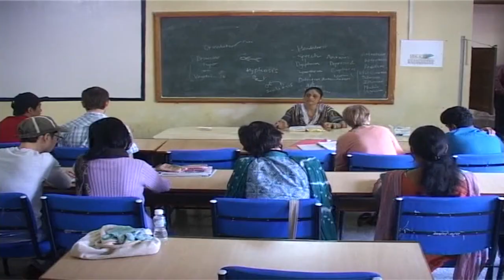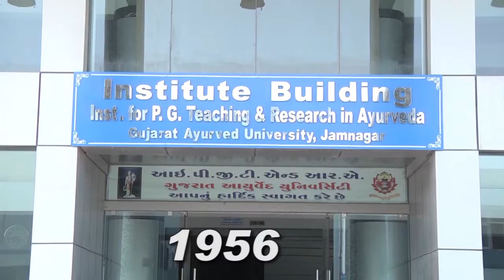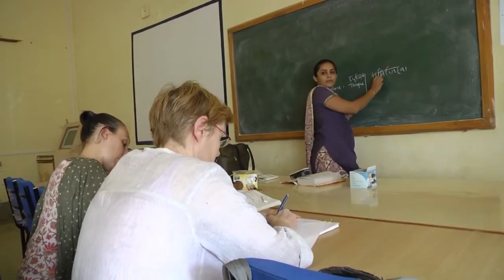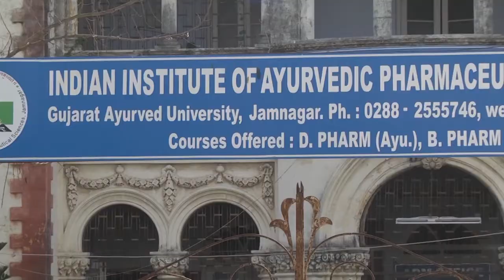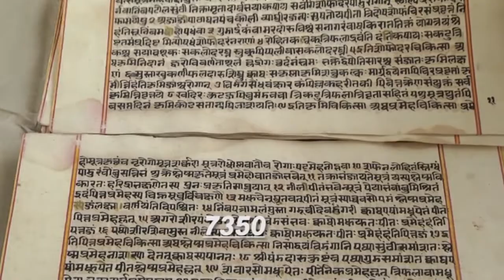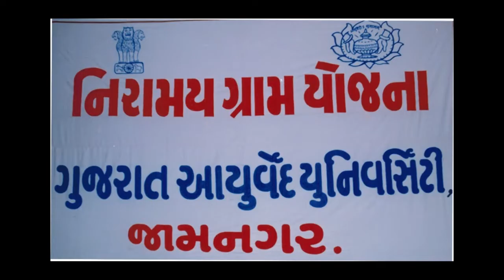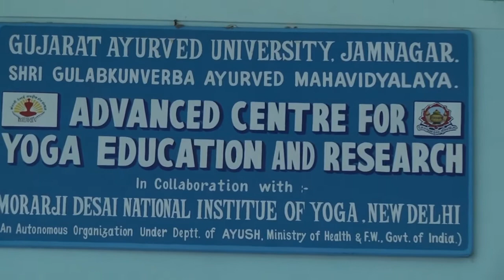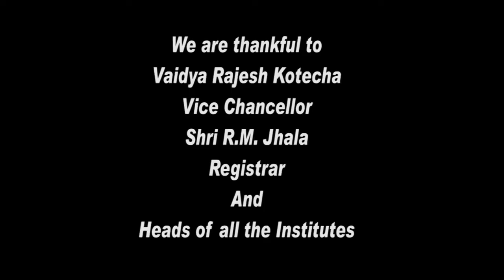Gujarat ayurved university Jamnagar Full Details in Hindi | Hospital, College , Course Details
Gujarat ayurved university jamnagar full Story Hindi

BAMS Related Study Material 👇
📌About :-
Gujarat Ayurved University is the first Ayurveda University in the world. It was established in the year 1967 as per the act passed by Gujarat State Legislative Assembly in 1965. Gujarat Ayurved University is located in Jamnagar, Gujarat. It is accredited “A” by NAAC. The institute offers UG, PG, PhD and diploma courses in the field of Yoga, Pharmacy and Ayurveda.